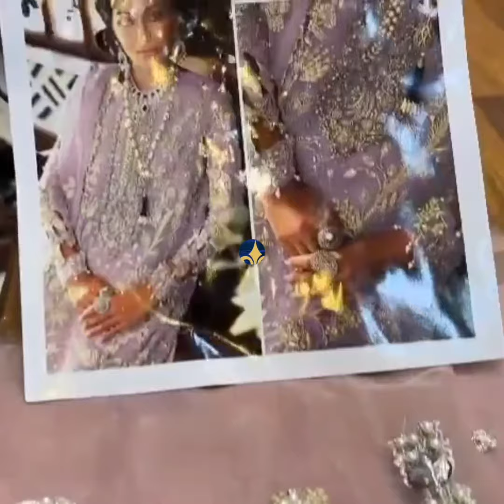Republic Womanswear Full Embroidered and Handemblished Work on Organza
REPUBLIC WOMENSWEAR* EMBROIDERED AND HANDEMBELLISHED FRONT CENTER PANEL ON ORGANZA. EMBROIDERED AND HANDEMBELLISHED FRONT LEFT/RIGHT PANEL ON ORGANZA. EMBROIDERED ORGANZA DAMAN BORDER 1. EMBROIDERED AND HANDEMBELLISHED FRONT DAMAN BORDER 2. EMBROIDERED AND HANDEMBELLISHED FRONT DAMAN BORDER 3. EMBROIDERED ORGANZA BACK WITH EMBROIDERED AND HANDEMBELLISHED DAMAN BORDER. EMBROIDERED AND HANDEMBELLISHED SLEEVES ON ORGANZA. EMBROIDERED SLEEVES STYLING BORDER. EMBROIDERED ORGANZA DUPATTA. EMBROIDERED ORGANZA DUPATTA PALLU PATTI. DYED RAW SILK TROUSER. 3PCS COMPLETE DRESS. AVAILABLE NOW!

Stitching facilities Available.